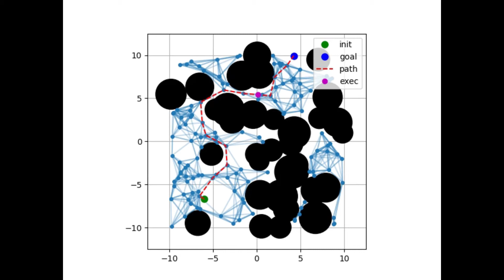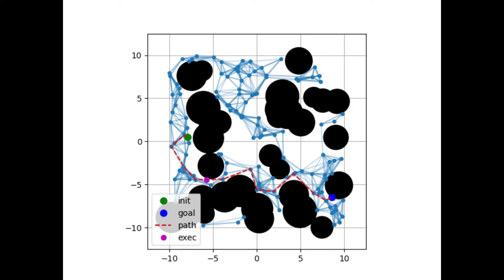PRM Planner Results on Synthetic 2D Environment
Final project video for KAIST GSAI AI614: Robot Task and Motion Planning.